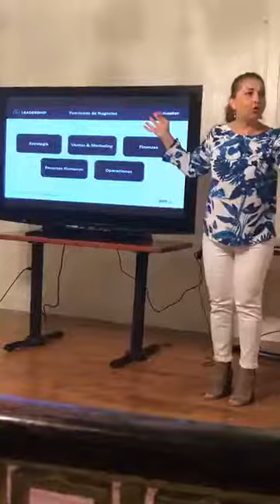Nosotras Dominamos el Liderazgo con Liliana Carrillo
En esta taller de 8 horas que se realiza en dos jornadas, la la Sra. Liliana Carrillo, Conferencista de Impacto Social nos habla del liderazgo que debemos llevar  y ejercer en las empresas, para lograr al maximo el potencial de los equipos de trabajo.